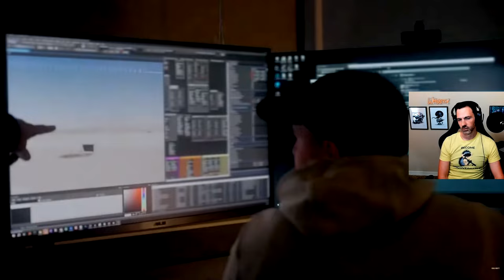Could BO6 be BETTER than MWIII? 🤔 (Call of Duty: Black Ops 6)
MWIII is my favorite CoD of all time. Could this be BETTER?

Timeline: